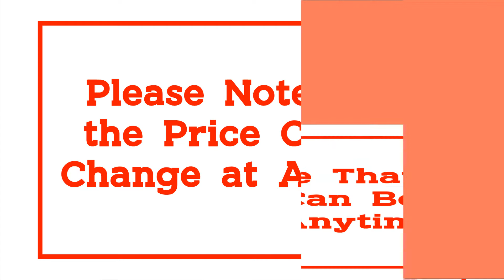Top 10 Best String Trimmers in 2021 | Best Grass Trimmer from Aliexpress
10.Electric Trimmer Lithium Battery Garden Power Tools Portable Cordless Grass Trimmer Lawn Cutter Mower Grass Cutting Machine

09.24/12V 1800W Cordless Grass Trimmer Double Wheel Electric Lawn Mower Length Adjustable Garden Pruning Cutter Tools & 2 Battery

08.Electric Grass Trimmer Edger Lawn Mower 21V 3000mAh Lithium-Ion Cordless Weed Brush Cutter Kit Pruning Cutter Garden Tools

07.Electric Grass Trimmer 1500W 24V Garden Lawn Mower Rechargeable Cordless Grass Pruning Tool machine For Makita 2/1 Battery&Wheel

06.Grass Trimmer HYCHIKA 36V Brushless Electric Lawn Mower 2.0Ah Lithium Battery Automatic Release Cord Cutter Trim Garden Tool

05.24V Electric Lawn Mower with 2PC 3000mAh Li-ion Battery Cordless Grass Trimmer Auto Release String Cutter Garden Power Tool

04.Cordless Electric Grass Trimmer 450W Lawn Mower Weeds Brush Length Adjustable Cutter Garden Tools for 18V Makita Li-Ion Battery

03.Abeden Garden Electric Lawn Mower Compatible Makita 18V 21V Battery Electric Power tools Brushcutter Bush Grass Trimmer Cutter

02.WORKPRO 18V/20V Lithium Cordless Grass Trimmer Lawn Mower Adjustable Handles Garden Power Trimmer 2000mAh Charging Time 1Hour

01.20V Electric Lawn Mower 2000mAh Li-ion Cordless Grass Trimmer 12in Auto Release String Cutter Pruning Garden Tools By PROSTORMER